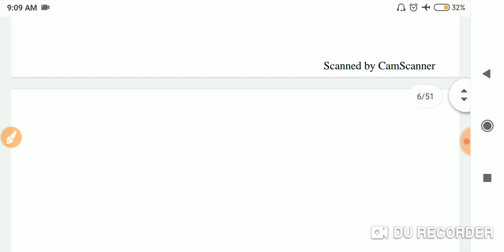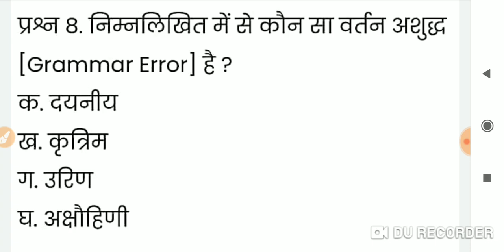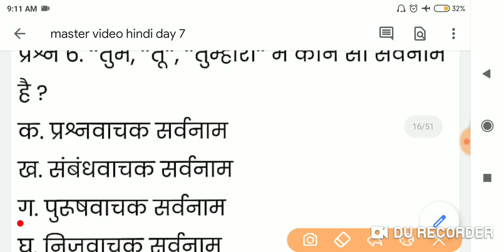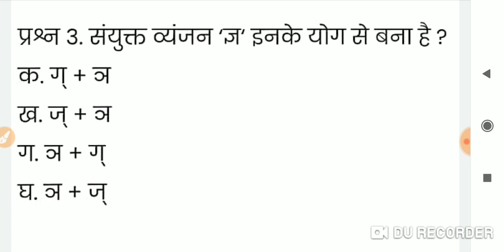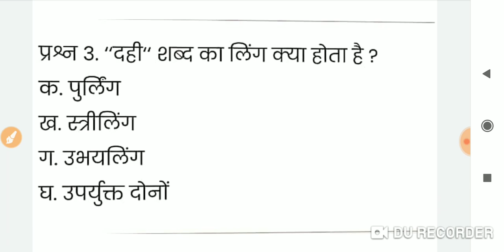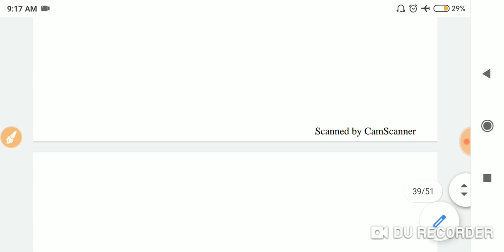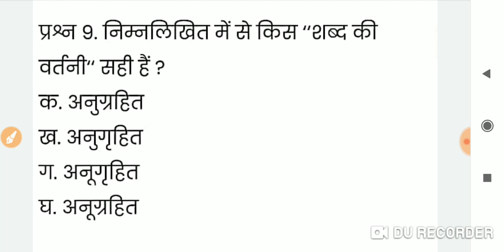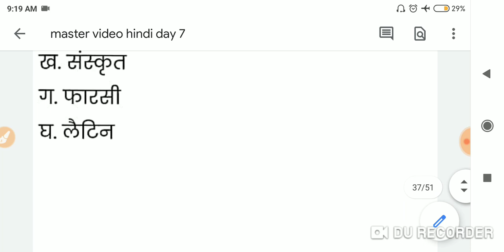BIHAR B.ED CLASS MASTER PLAN 15 DAYS HINDI GRAMMAR DAY 7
Bihar b.ed entrance exam 2020 50+ most important Question hindi muhabara
Bihar b.ed entrance exam 2020 Hindi
Bihar B.Ed may take entrance exam on 22 September, preparations begin
Request for admission on the basis of marks postponed for Bihar B.Ed B.Ed.
Now B.Ed entrance exam will be held in August, can nomination be done on the meritlist, see today's report
Reporting today made BEd exam costlier, expenses increased
No examination will be held in July in the cloud of B.Ed entrance examination
Demand made for meeting B.Ed Joint Entrance Examination with Union Education Minister in districts
B.ed entrance exam 2020 previous years Questions gk+teaching aptitude part-6
जो भी students बीएड ग्रुप  ज्वाइन करना चाहते है, लाइव  class करना चाहते है, और pdf पाना चाहते है, daily  तो उन्हें ग्रुप ज्वाइन करने के लिए एक छोटा सा पेमेंट करना पड़ेगा 100 रुo का पेमेंट ऑनलाइन एक बार ही करना होगा 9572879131 पे phone pay, google pay, paytm, upi, से कर सकते है, पेमेंट करने के बाद उन्हें screenshot send करना होगा उसके बाद ही ज्वाइन किया जाएगाl जो पढ़ने को इच्छुक है वही आएंगेl
100 रुo फी टेस्ट और पीडीऍफ़ का लगता है जिसमे आपको प्रतिदिन 8pm पे टेस्ट देने की सुविधा मिलती हैl